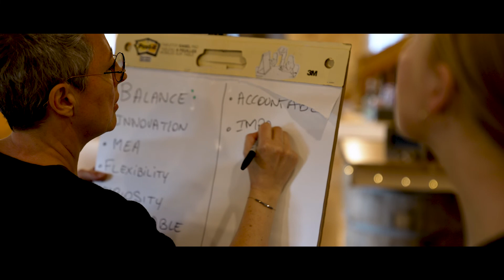BSR 2022 Staff Retreat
In May 2022, BSR staff from across the globe met for a week-long staff retreat in Northeastern Pennsylvania, hosted by Camp No Counselors